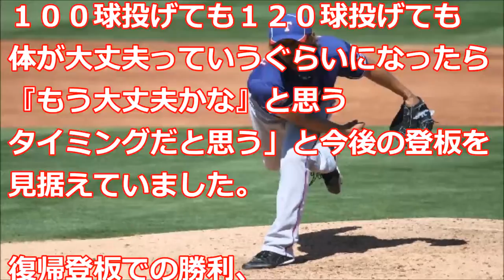大リーグのダルビッシュ有投手、復帰登板を勝利で飾る！！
大リーグ、レンジャーズのダルビッシュ有投手が、２８日のパイレーツ戦で、およそ１年９か月ぶりに先発し、５回を１点に抑える好投で、右ひじの手術からの復帰登板を勝利で飾りました。